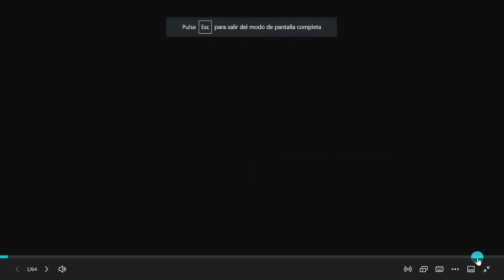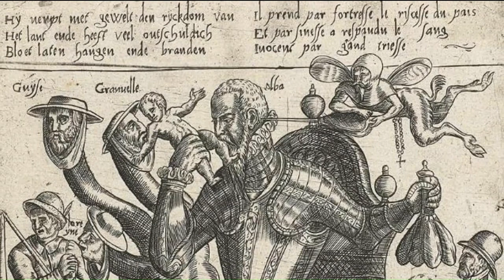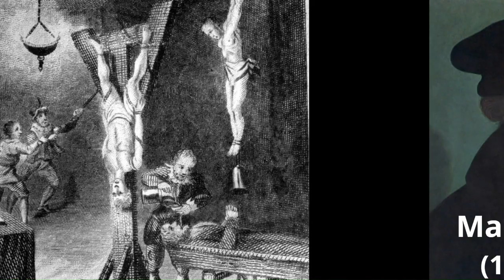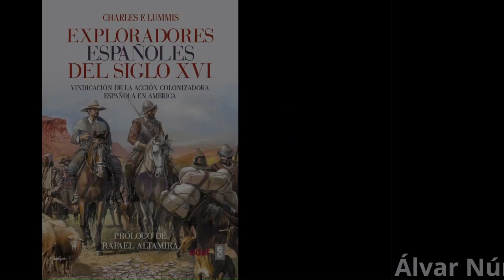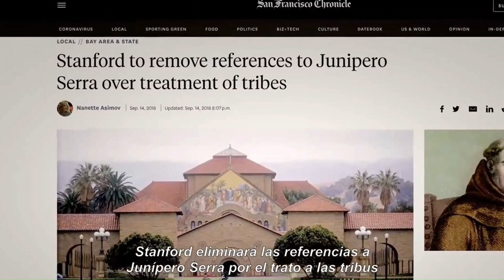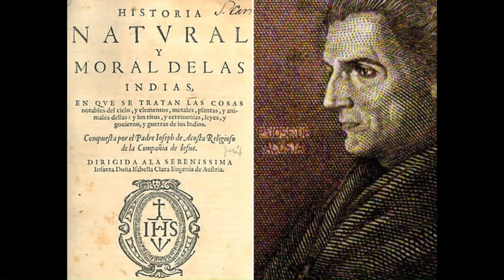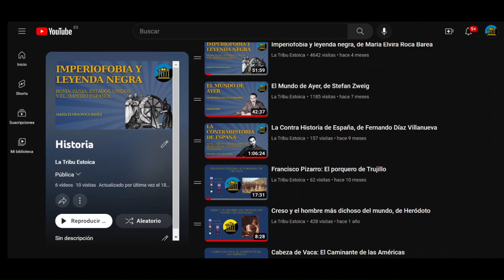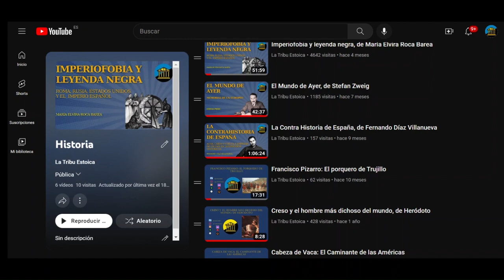LTE #29 - España la primera globalización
Bienvenido, fiel escucha, a un nuevo episodio de La Tribu Estoica. Aunque hemos estado centrados los últimos meses en Los Enemigos del Comercio de Escohotado, he querido hacer un pequeño paréntesis para hablar del documental: “España, la primera globalización”, dirigida por José Luis López Linares.

Si eres asiduo de este pódcast, te habrás dado cuenta que la historia de España es un tema que me interesa y que suelo tratar. Desde que salió este documental lo he tenido pendiente, y este mes de febrero televisión española me lo puso fácil al programarlo.
No tenía muchas expectativas previas sobre él y tampoco había buscado nada de información con la intención de llegar lo menos condicionado posible a su visionado, y me he llevado una grata sorpresa. En el episodio haré un pequeño resumen del documental, pero hablaré sobre todo de los apuntes e impresiones que he ido tomando al verlo, así como recomendaciones que me parecen que pueden ayudar a completarlo.

Como siempre digo, espero que lo disfrutes. Empezamos.